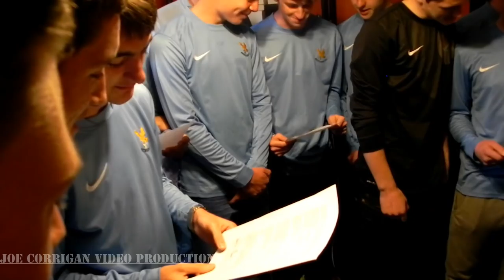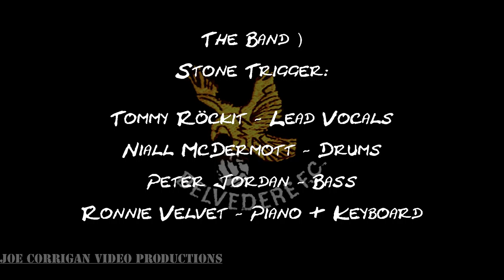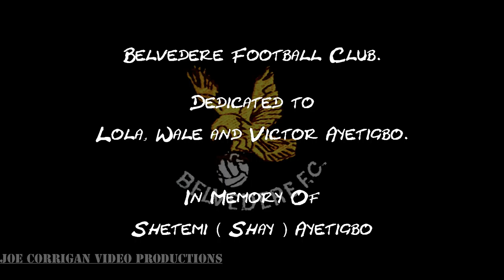Stand By Me A Tribute to Shay By Stone Trigger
Stand By Me A Tribute to Shay By Stone Trigger and The Belvo Boys and Blue Sun

Dedicated to Lola, Wale and Victor Ayetigbo
In Memory of Lola`s son Shetemi ( Shay ) Ayetigbo eternal rest and peace 1999 to 2015

Belvedere Football Club.

Tommy Röckit - Lead Vocals
Niall McDermott - Drums
Peter Jordan - Bass
Ronnie Velvet - Piano & Keyboards

Brew Mbirika - Rhythm Guitar & Vocals
Phil Conway - Lead Guitar

Guest
Shelly Röckit

Belvedere FootballClub Under 16s:

Belvedere  Coaches
Tommy Kenny - Lead Vocal
Ray McCann
Paul Doody

Michael Richards of Trackmix Studio.

Video Production Video Editing
Joe Corrigan
Additional Audio Recording
Joe Corrigan
Assistant Camera Operater
David Connolly